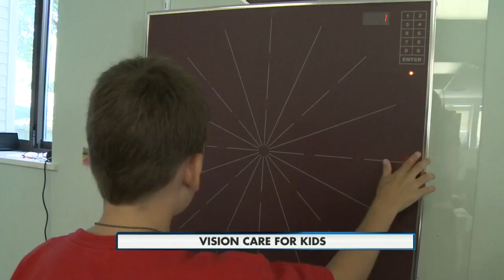Undiagnosed vision problems can hold kids back in school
Experts say problems with vision can present big barriers to learning.